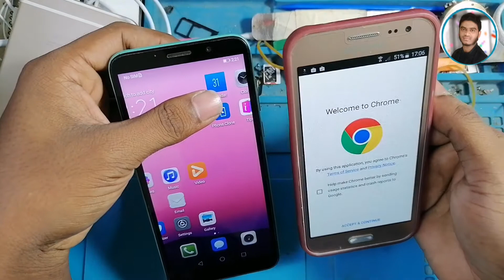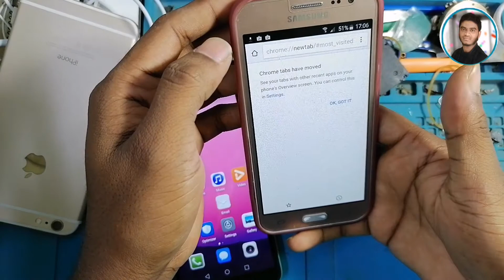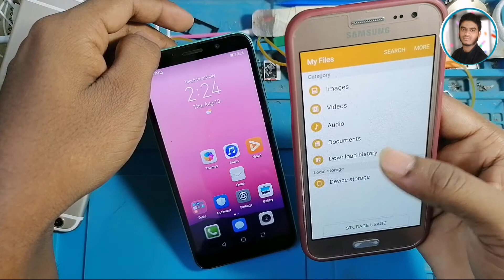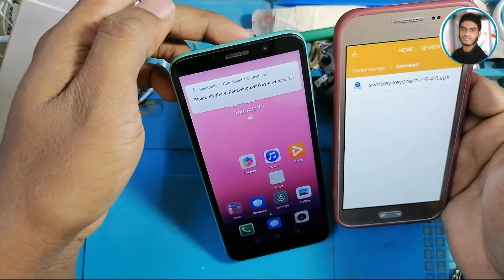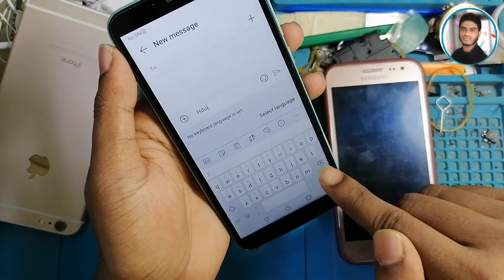Huawei y5p Dra-lx9 Keyboard Not working no showing 100% problem fix solution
Hey guys!
This is my new video for Huawei NO Keyboard After Factory Reset huawei all model

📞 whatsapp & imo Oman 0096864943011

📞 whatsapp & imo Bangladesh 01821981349